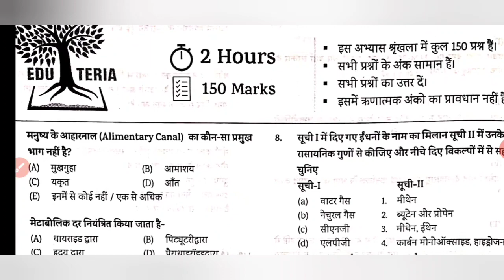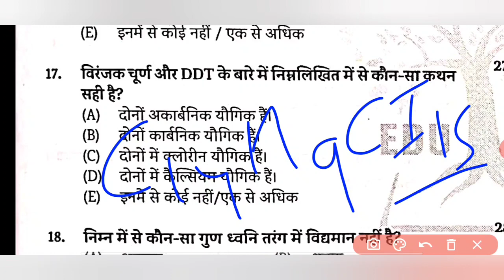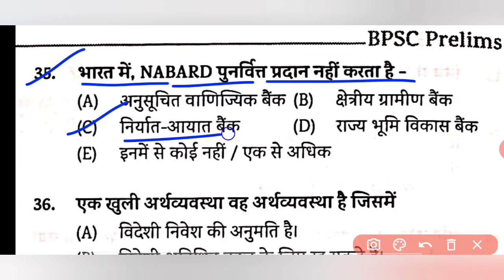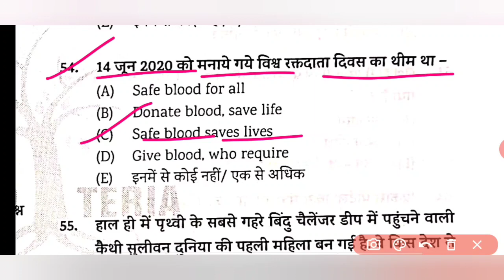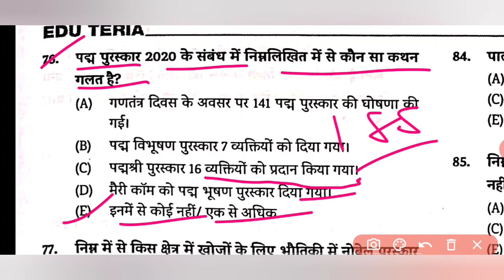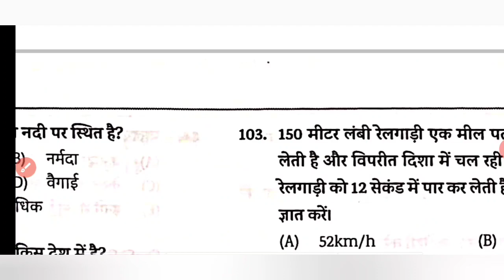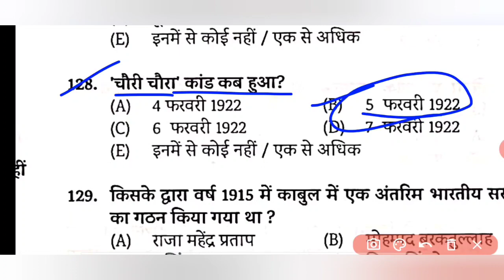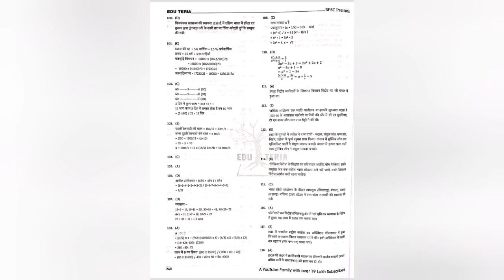BPSC-66th ,Bihar Daroga || Full Test -14 || pcsmaker || With Full Discription // By- Manish Arya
BPSC-66th ,Bihar Daroga || Full Test -13 || pcsmaker || With Full Discription // By- Manish Arya

BPSC-66th ,Bihar Daroga || Full Test -12 || pcsmaker || With Full Discription // By- Manish Arya

BPSC-66th ,Bihar Daroga || Full Test -11 || pcsmaker || With Full Discription // By- Manish Arya

BPSC-66th ,Bihar Daroga || Full Test -10 || pcsmaker || With Full Discription // By- Manish Arya

BPSC-66th ,Bihar Daroga || Full Test -9 || pcsmaker || With Full Discription // By- Manish Arya

pcsmaker youtube channel ko support kare...❤♥🙏

BPSC-66th ,Bihar Daroga || Full Test -8 || pcsmaker || With Full Discription // By- Manish Arya

BPSC-66th ,Bihar Daroga || Full Test -7 || pcsmaker || With Full Discription // By- Manish Arya

BPSC-66th ,Bihar Daroga || Full Test -6 || pcsmaker || With Full Discription // By- Manish Arya

BPSC-66th ,Bihar Daroga || Full Test -4 || pcsmaker || By- Manish Arya

.ी   *बैंक   *आर्मी    *बीपीएससी   *सभी प्रतियोगि परीक्षा के लिए //

Link नीचे दिया गया उस पर Click करके आप सभी वीडियो देख सकते है //👇👇👇👇👇👇👇👇

👉© NTPC GROUP-D SCIENCE CLASS

👉© NTPC GROUP-D REASONING CLASS

👉© NTPC GROUP-D MATH CLASS~

👉® Edu teria बिहार दरोगा ESI practice set link-

👉® बिहार दरोगा SI, BPSC,के लिए कौन सा बुक पढ़े-

👉® Science Daily प्रैक्टिस सेट  लिंक ~

👉® लू सेंट (Lucent) का टॉप 1000Q link~

👉® NRA & CET क्या है क्या है-

👉©वर्तमान में कौन क्या है August 2020 ~

👉®सभी कंपनी के CEO August 2020~

👉®स्टेटिक (Static GK) Daily प्रश्न ~

👉®राफेल विमान से संबंधित प्रश्न~

👉© All GK ट्रिक ~

👉® Daily वन लाइनर प्रश्न टॉपिक वाइज~

👉इतिहास ( History) टॉपिक्स वाइज MCQ~

👉राजनीति शास्त्र (Polity) टॉपिक वाइज MCQ~

👉भूगोल (Geography) टॉपिक वाइज MCQ~

👉जीव विज्ञान (Biology) टॉपिक वाइज MCQ~

👉भौतिक विज्ञान(Physics) टॉपिक वाइज MCQ~

👉 रसायन विज्ञान (Chemistry) टॉपिक वाइज MCQ~